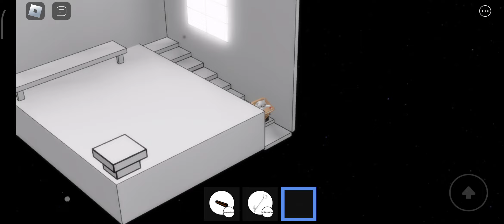HOW TO GET MR.CARTOON IN APRP